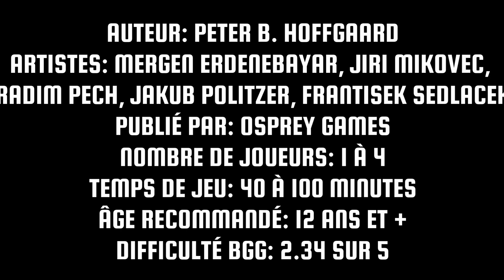Session de jeu en duo de Starship Captains - Épisode 1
Voici la présentation de notre partie de Starship Captains ! Que le meilleur capitaine. gagne !

106 boulevard René-Lévesque Ouest,
Québec, QC, G1R 2A5